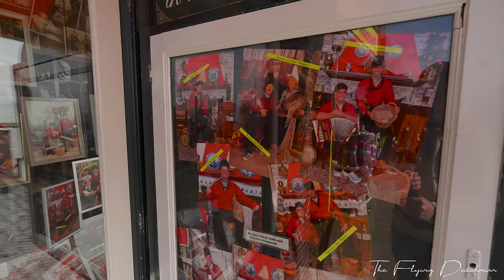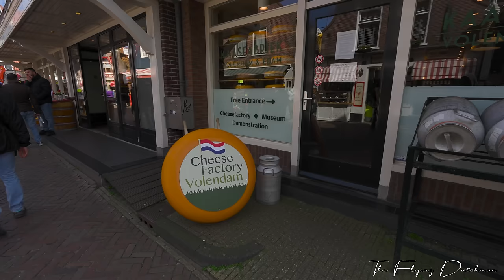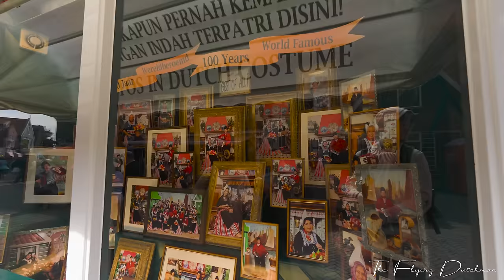Volendam 🇳🇱 | The Most Beautiful Dutch Fishing Village In The Netherlands 🇳🇱 4K 60p (WITH CAPTIONS)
Volendam, Netherlands, where the charm of traditional Dutch culture meets the beauty of a summer day. Join us as we explore the colorful streets lined with historic buildings, bustling with locals and tourists alike. Take a stroll along the scenic waterfront, where you can admire the traditional wooden houses and fishing boats bobbing in the harbor. Indulge in delicious local cuisine at one of the many waterfront restaurants, or browse the quaint shops for unique souvenirs. With its vibrant atmosphere and stunning views, Volendam is the perfect destination for a summer getaway in the Netherlands. Don't forget to capture the memories and share them with us in the comments below!"'
📌 Location :   Volendam ,  Netherlands
Date recorded:  April 14   , Sunday 12:00 PM
Weather: ⛅  13 °C | 55.4 °F 🌡

For one dollar or more you support me to keep creating content for my channel !
✳️ If you are a youtuber you need Tubebuddy !
TubeBuddy is a browser extension built for YouTube creators that can save hours of time,
help optimize videos, help engage with audience! ...
Tubebuddy will find the best TAGS for you to grow your YouTube Channel !
It worked for me !